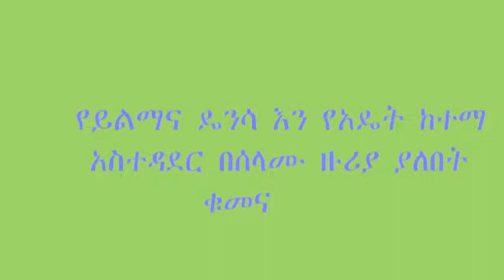bslame zuriy quter 3